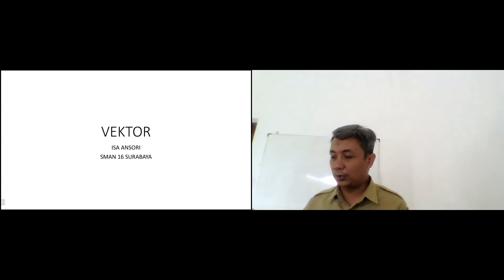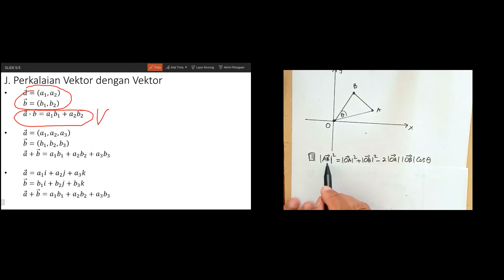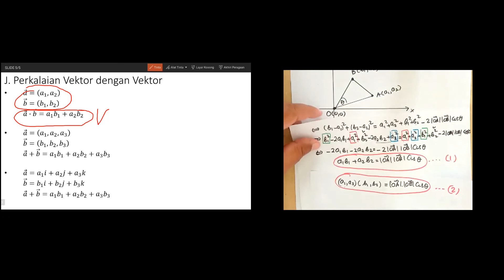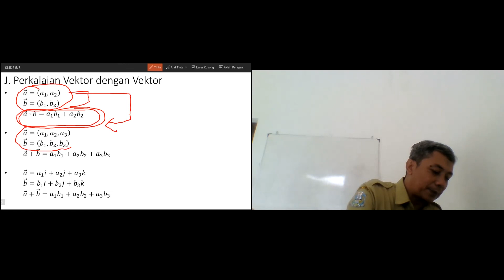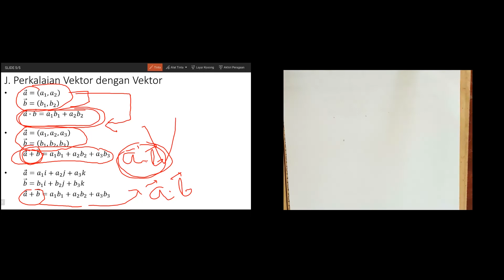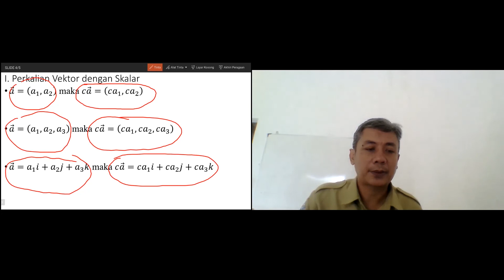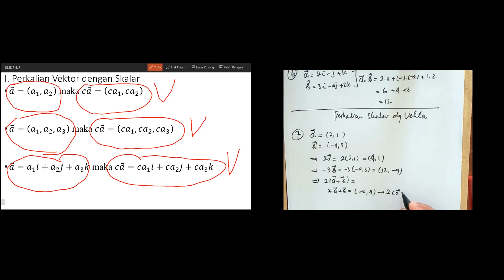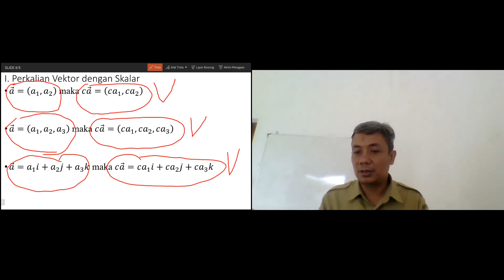Vektor Part 7. Isa Ansori. Matematika Peminatan Kelas 10. SMAN 16 SURABAYA